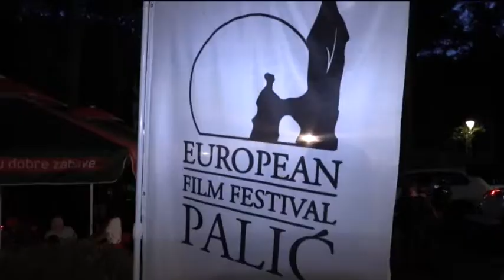Turističke vesti za 22. 07. 2018.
Najava događaja, sajmova, manifestacija, koncerata, festivala... u Srbiji.